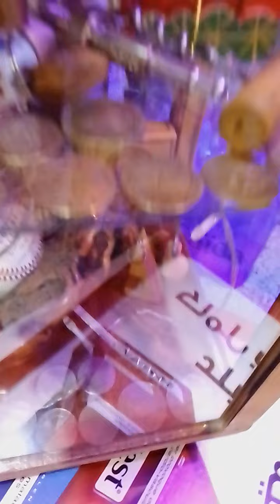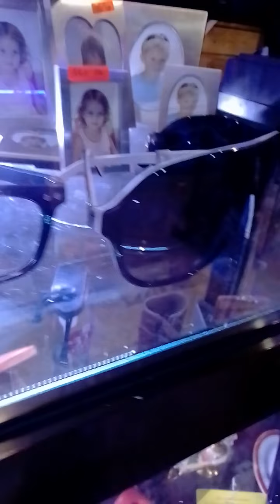tiaret. boutique en bois